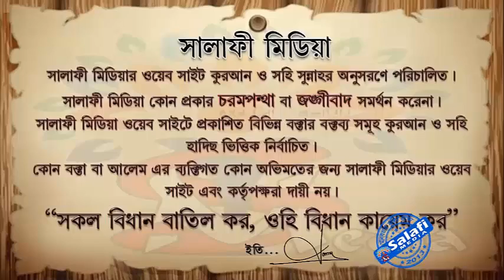জেহেরী সালাতে মুক্তাদি আমিন জোরে বলবে না আস্তে! শাইখ আব্দুর রাকিব মাদানী